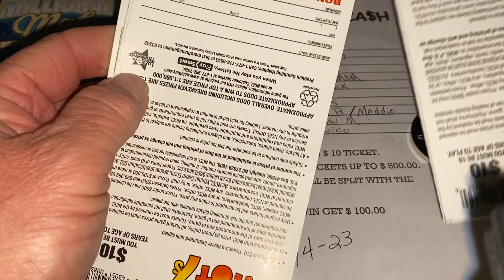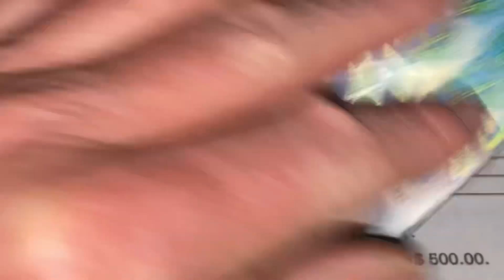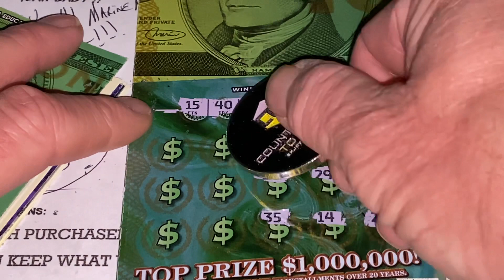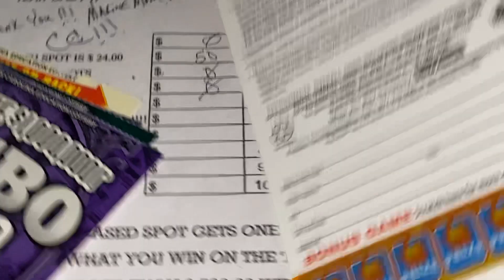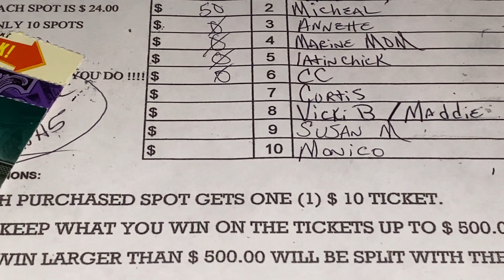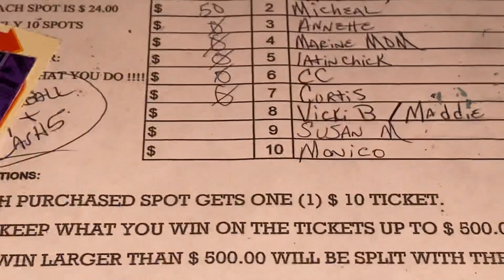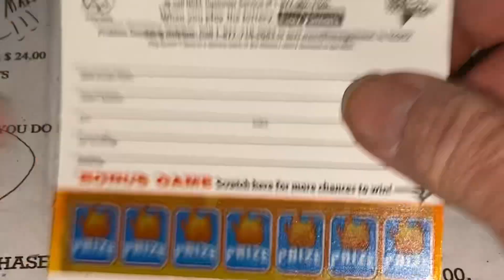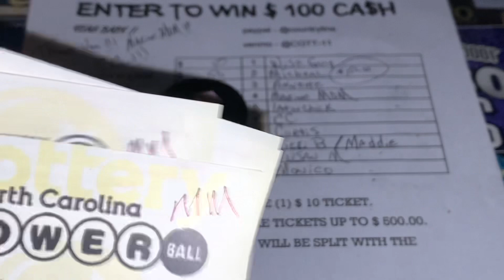YEAH BABY CONGRATULATIONS TO THE WINNER AND GOOD LUCK TO ALL OF US TONIGHT 🍀🍀🍀🍀🍀🍀🍀🍀